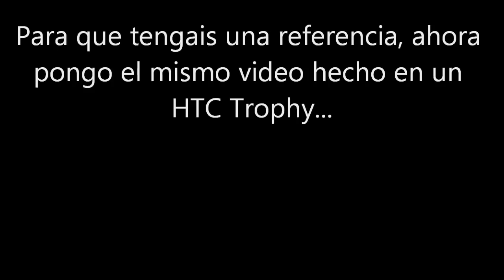Sony Ericsson Xperia Neo 720p Video Sample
Sony Ericsson Xperia Neo 720p Video Sample - y pongo el mismo video en un HTC 7 Trophy para que veais la diferencia. Aqui teneis el review que ire completando